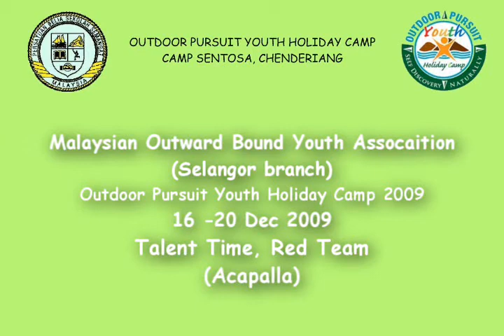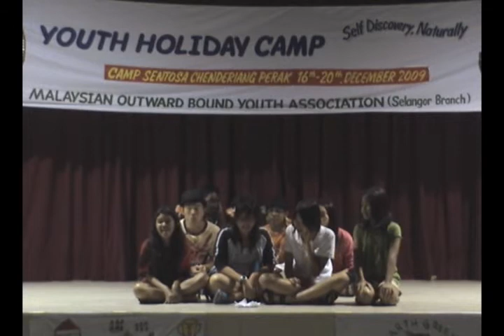MOBYA - Outdoor Pursuit Youth Holiday Camp 2009 - Talent Time - Red Team (Acapella)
Description:
MOBYA - Outdoor Pursuit Youth holiday camp - Talent time
Venue, Camp Sentosa, Chenderiang, Tapah, Perak
This video is part of the three part performance by Red Team.